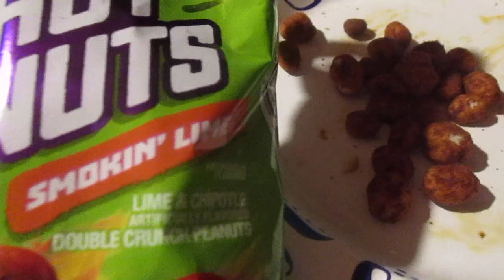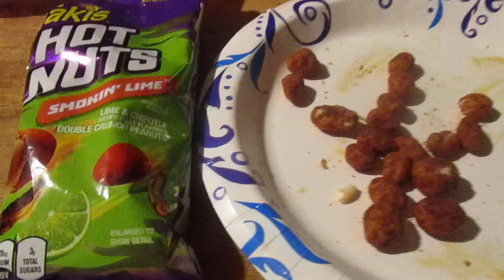Takis Smokin' Lime HOT NUTS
So are these any good?